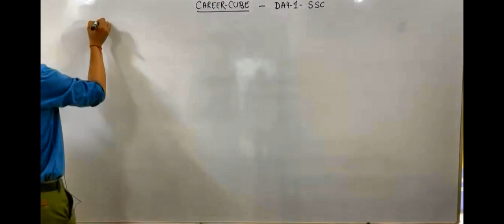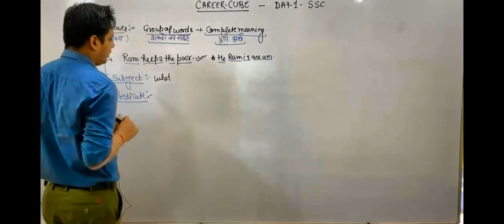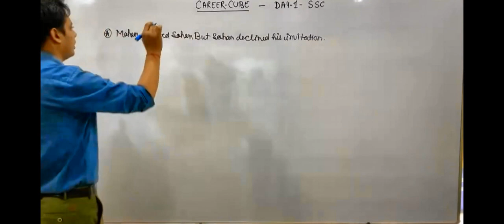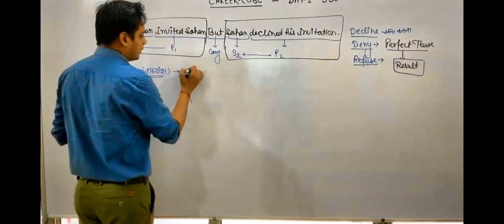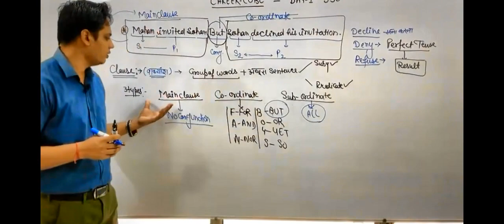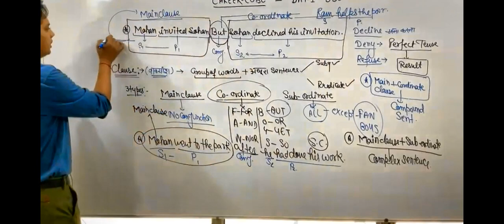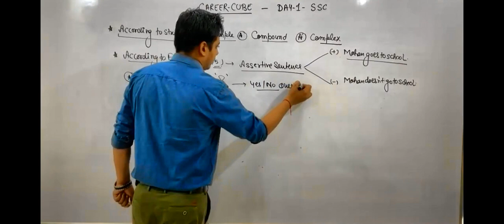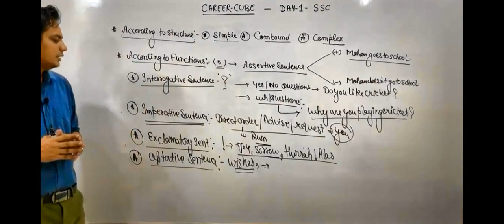SSC FOUNDATION BATCH- LECTURE -1